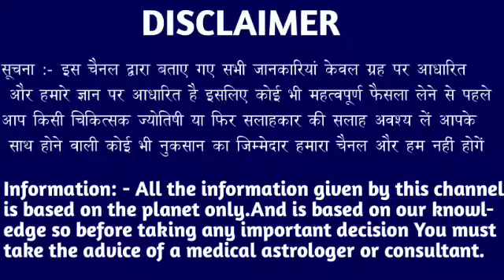कन्या राशि वालों 02 और 03 सितंबर जो होने वाला है घर और परिवार एक साथ नाचेगा। Kanya Rashi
कन्या राशि वालों 26 और 27 अगस्त जो होने वाला है घर और परिवार एक साथ नाचेगा। Kanya Rashi#kanyareport